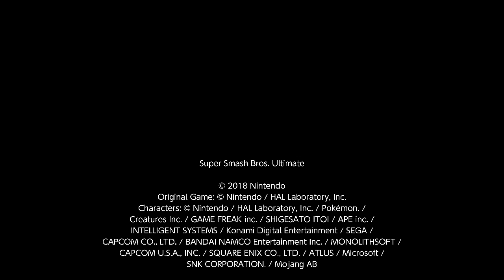Crazy Ness Combo #118